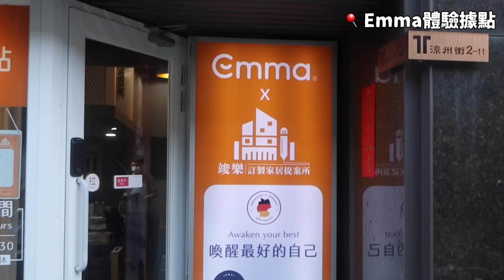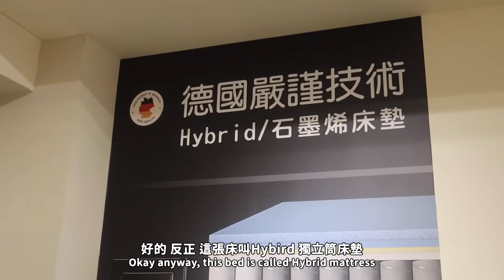[EP5]挑戰10個陌生人約會👩‍❤️‍👨首次約會拍攝遇到大困難！竟然被放鴿子？！😓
做這系列主要不是想要找到另一半，
是想要與更多人交流，互相提升
因為每個人身上都一定有值得學習的東西❤️

🛌 Emma「Hybird獨立筒床墊」包覆性超強！
五層設計其中一層叫AeroFlex®獨立筒技術 可以完美的支撐你整個身體
包覆性好 不管怎麼翻身 身體都是敷貼在床墊上

🛌 德國Emma「經典記憶枕」一去不回頭！
內含3層：
Hypergel棉層【觸感舒適柔軟】
支撐性棉層【完美承托頸部和頭部】
Visco舒壓記憶棉層【完美分散壓力】

🛌 德國Emma 除了提供 「100天」免費試睡，
還有長達 10 年的優質保固，
讓大家可以睡好、睡滿！

不喜歡的話就.
꺼져! 😇